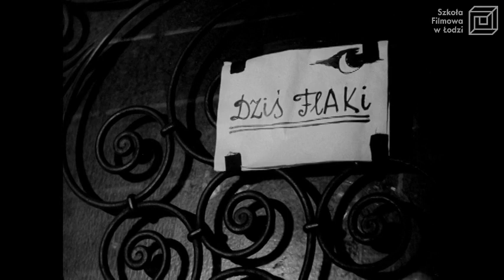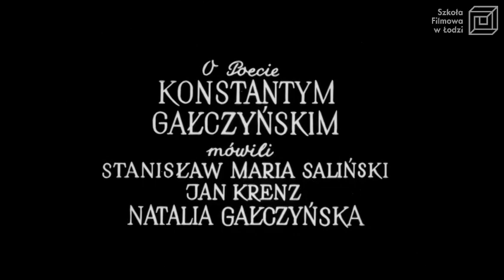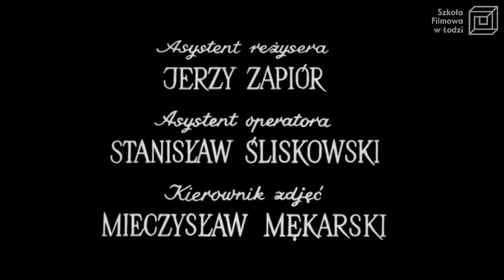"Wspomnienie o poecie" reż. M. Kwiatkowska / PWSFTviT 1958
Filmowa impresja poświęcona pamięci Konstantego Ildefonsa Gałczyńskiego. Na tle ujęć miejsc, z którymi związany był poeta, zaprezentowane zostały autorskie recytacje jego wierszy oraz wspomnienia Jana Marii Salińskiego, Jana Krenza i Natalii Gałczyńskiej.